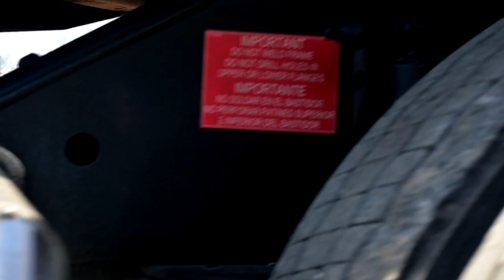Who is pulling your freight?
All we want for Christmas is to pull your freight!